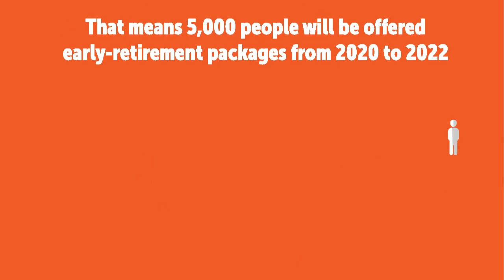Bangkok bus fleet to lose staff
The Bangkok Mass Transit Authority plans to offer early-retirement packages to 5,000 employees to cut costs. — Kanokporn Laorvilai